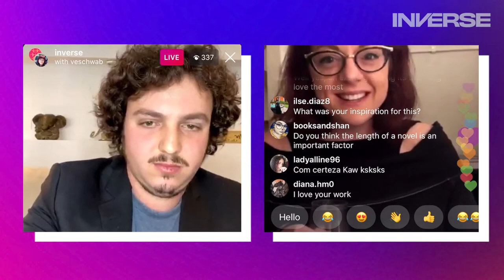V.E. Schwab reads an exclusive preview of 'The Invisible Life of Addie LaRue'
Fantasy writer V.E. Schwab has written an astounding 17 books, with her 18th book, The Invisible Life of Addie LaRue, set to hit bookshelves on October 6. She's also a guest this week on Inverse Happy Hour to discuss everything from the arduous writing process — sometimes spanning a decade — to dealing with adulthood in your '30s when it feels like you've looked up and 10 years has flown by.

Schwab gives us a sneak preview of her newest novel by reading a never-before-seen excerpt in which Addie, a woman living in the early 1700s, tries to summon a god and make a deal for her soul out of absolute desperation.

About Inverse:

Inverse is the coolest place to get smarter. We explore the science of anything, innovations that shape tomorrow, and ideas that stretch our minds. Our goal is to motivate the next generation to build a better world.